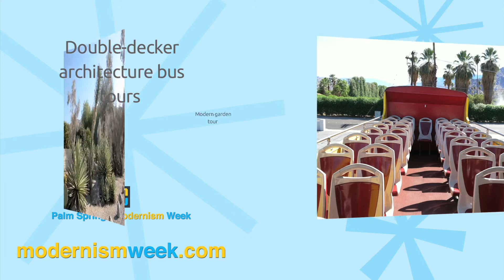Mod Wed Final Gen Ad